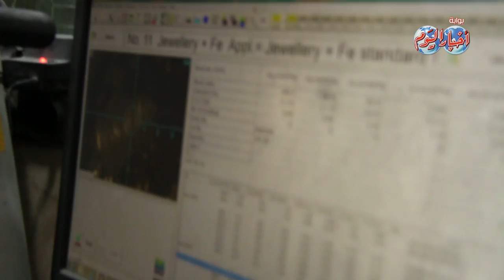أخبار اليوم | شيشنجية المصريين مهنة تحويل التراب الى ذهب